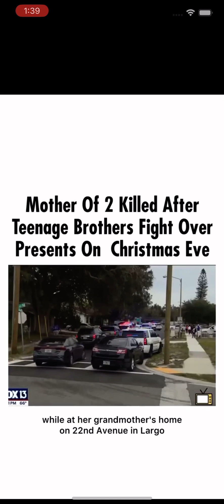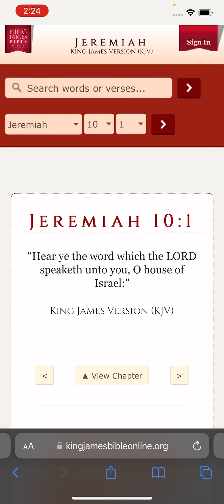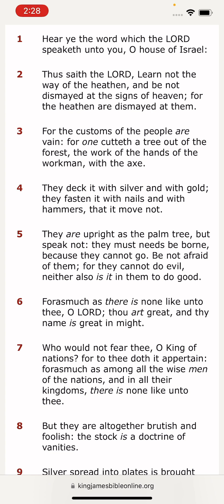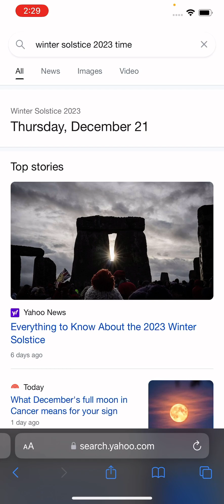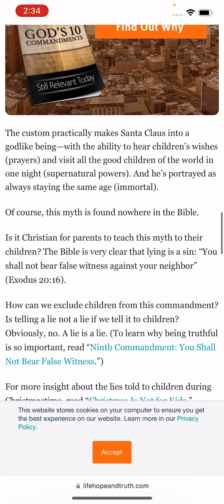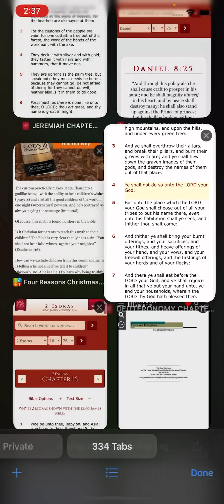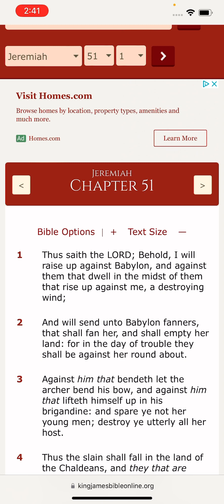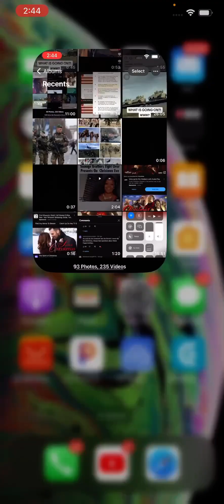The Christmas spirit 👀